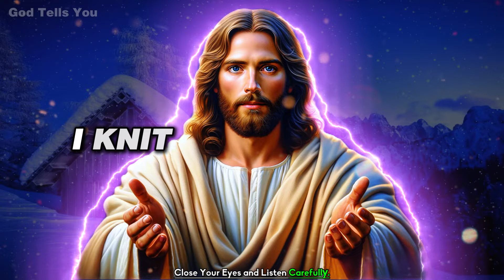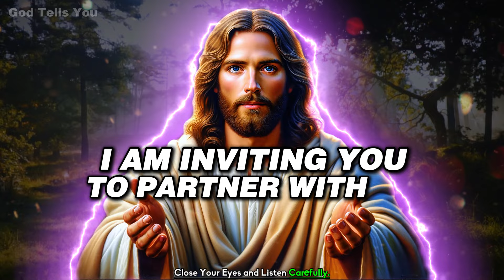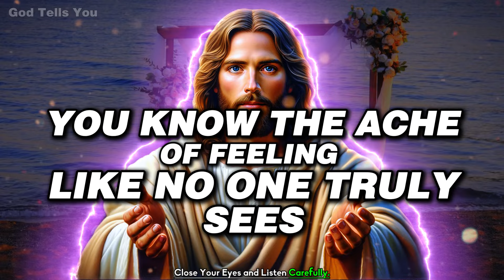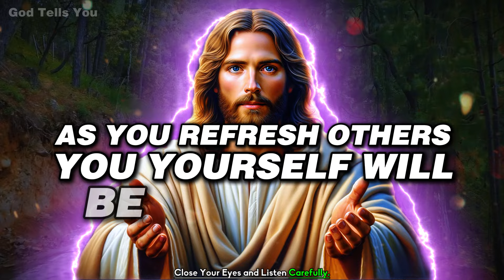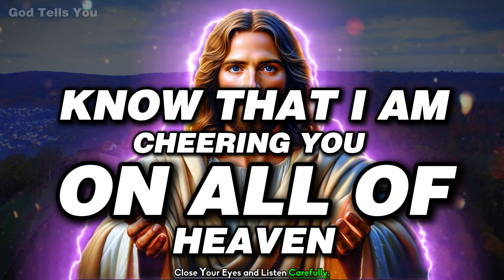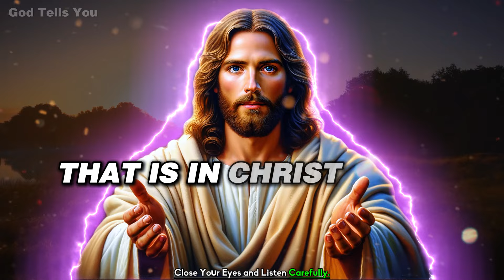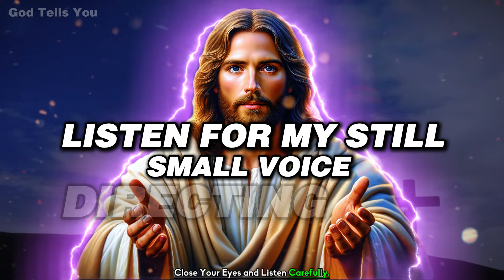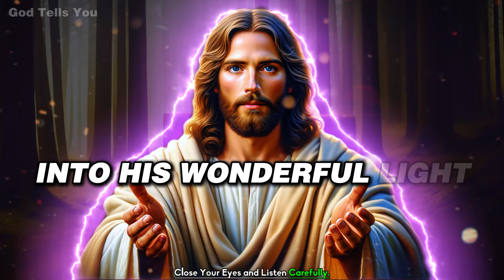God Says ➨ You Will Lose Everything If You Skip | God Message Today For You | God Tells You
In Today's Video, We Bring You A Powerful Message From Jesus. Discover Jesus Guidance, Uplifting God Message, And Affirmations That Will Fill Your Heart With Faith And Motivation. It's A "God Message For You Today" - Let His Words Inspire You To Face Life's Challenges With Unwavering Belief.

god helps
gods message for me today
lord helps
god says
god says today
god message
god message today
bible verses
tarot reading
Financial abundance
abundance meditation
angels message
angels messages
jesus christ
angel message
jesus message
faith quotes
angel number 1111
universe message
today's verse
positive affirmations
jesus affirmations
God
earth angel signs
Money miracle